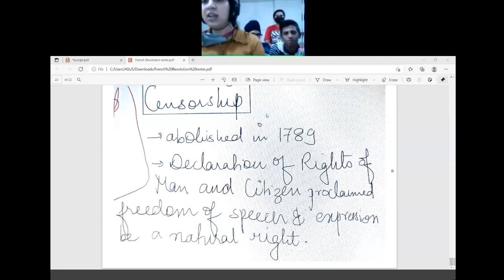French Revolution lec 3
Convention and reign of terror